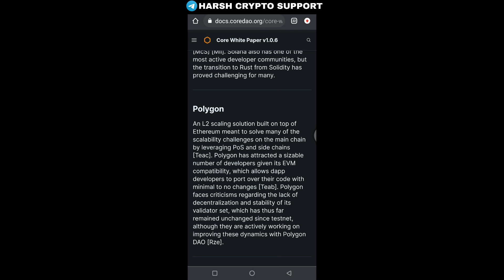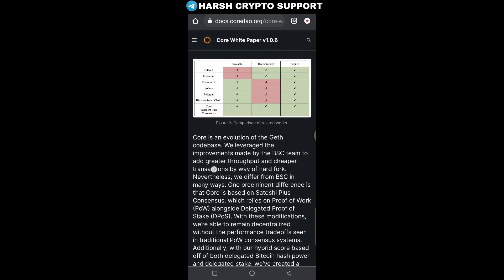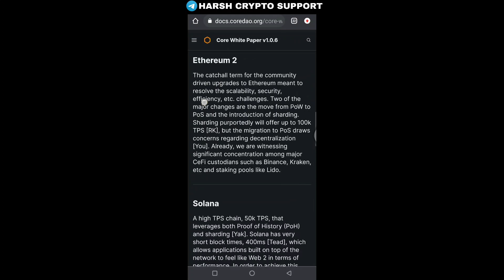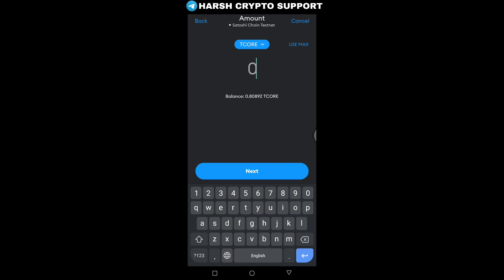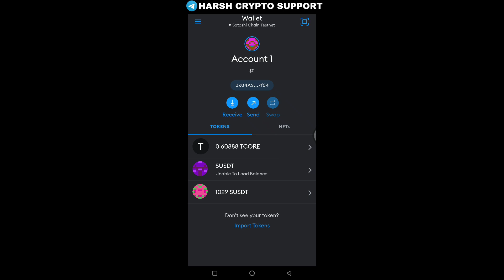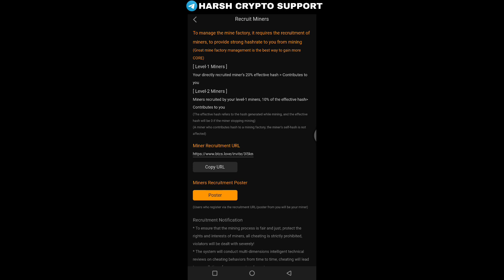BTCs mining new update 🔥 Solana Polygon Bitcoin Etherium 🚀खुश हो जाओ🤩| Crypto news hindi | Core Coin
Guys in today's BTCs Mining new update.
Core DAO action me aa gya hai
HOW TO USE GIFT CARD
RECEIVE 30K HASH POWER NOW

🔴 Live Price
🔴 BTC withdrawal proof
🔴 Metamask BTCs to Core Update